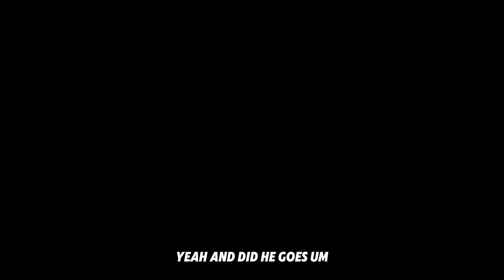Revealing the Shocking Secrets of the Diddy Case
jumpersjump talk about The Disturbing side of the Diddy Case

owners of content @jumpersjump